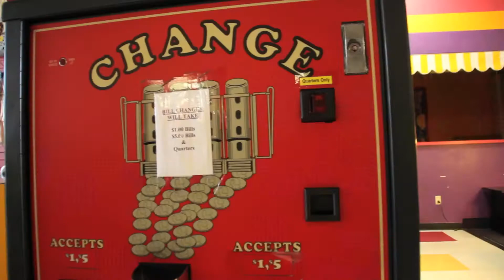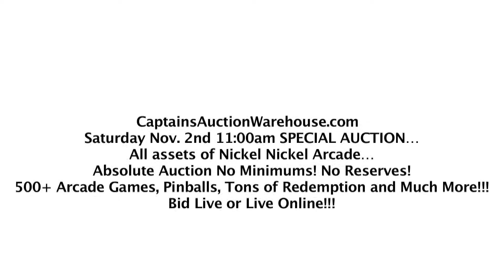Captain's Auction Warehouse : Nov. 2nd SPECIAL AUCTION : AuctionZip Auctioneer ID# 21483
AuctionZip Auctioneer ID# 21483
A little goes a long way!